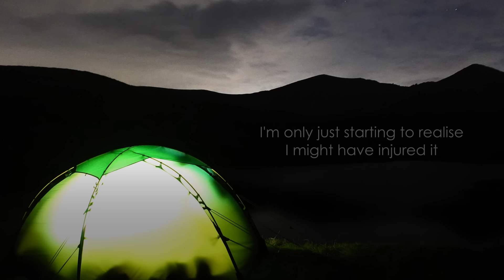A Night Alone in the Wild - with a Busted Ankle • Misadventure in the Mountains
This was not what I had in mind 😬

It’s 3 weeks later, I’m weightbearing fine now and I’ve tried a few short walks wearing a brace on the damaged ankle with splints in the sides. So far so good! But I won’t be walking any long distance for a bit. Physio starts soon and hopefully I’ll find out that it’ll be possible to strengthen the ankle 🤞

🌿 Love Nature - Always Leave No Trace (LNT)

💚 Before you go Adventuring! Learn about keeping yourself safe and looking after the Wild Places;

👚 MERCH! Wild Stuff for your Wild Self

& Artlist

SLEEP SYSTEM
Bag Rab Ascent 500
Mat Thermarest XLite
Alpkit Kloke Bivi Bag (protects sleeping bag from condensation or tent failure)

RUCKSACK & PACKING
Deuter Aircontact 60+10L
Exped Dry Bags

SIT MAT
Cheapo one

TREKKING POLE
Fizan Compact

FIELD REPAIRS
Tenacious Tape
Spare cordage

COOKING
Gas 230g
Toaks 900ml Titanium Pot
Ferro Rod
Pocket Knife
Titanium Spoon

WATER & HYDRATION
1L Bottle
LifeStraw 1L Filter Squeeze Bottle

Tissue
Baby wipes
Hand sanitiser
Hair band
Lip balm
Talc
Toothpaste
Tiny mirror
Mini Tweezers
Tiny Pots
Sleep Mask
Ear Plugs

MED KIT
Pain relief
Antihistamine
Plasters
Blister plasters
Torniquet (only use with knowledge of how to use safely)
Wound Dressing & Small Bandage
Alcohol Wipes

TICK, MOZZIE & MIDGE PREVENTION
Lifesystems Ex4 (tick treatment for outer clothing coming into contact with long grass etc)
Tick Removal Tool

CLOTHING & FOOTWEAR
Boots Regatta
Iron Laces
Natural Beeswax for Boots
Rab Nexus Hoody
Step One Lady Boxers
Merino Wool Vest

SWIMMING
Swim Shorts
Water Shoes
Microfibre Towel
💧 At home between trips, consider washing your swim clothes in products that are kinder to the water. I’m currently using Tru Earth

ELECTRONICS
Power Bank

GPS / NAVIGATION / PLB
Garmin Inreach Mini

FILMING
Camera Sony ZV1
Wide Angle Lens
Screen Protectors
Rode Wireless Mic
+Lav Mic
128GB SD Card
Light Clip
Ball Head

x2 GoPro 10’s
Wind Shields
Screen Protectors
Selfie Stick
Strap Mount
Micro SD Card

SAM the drone:
DJI Mavic Mini Drone
+ old iphone to control it – my phone not compatible
Micro SD Card

COMPUTER & EDITING
Editing Program – Davinci
Hard Drive